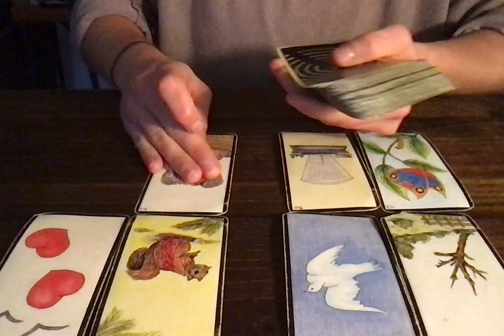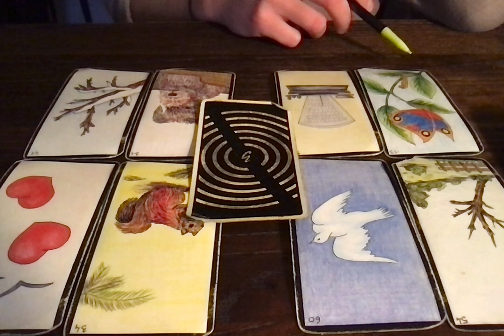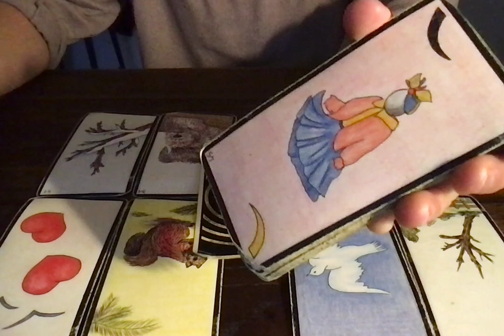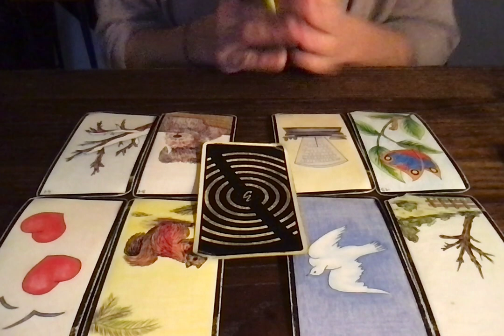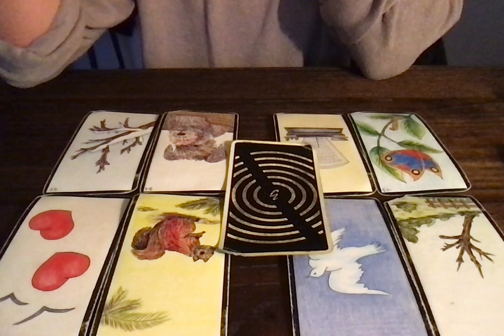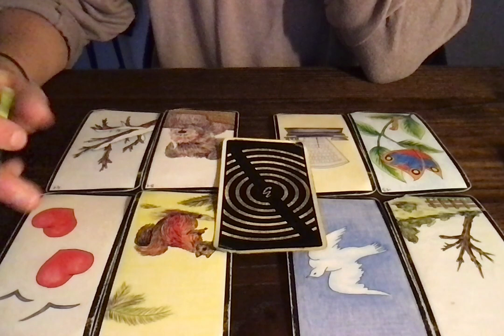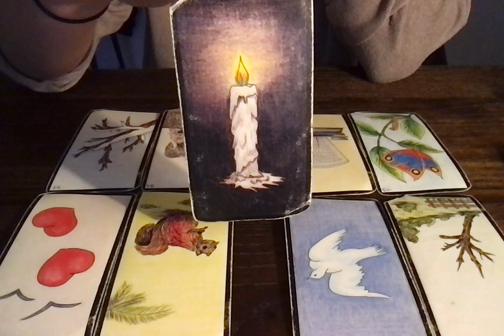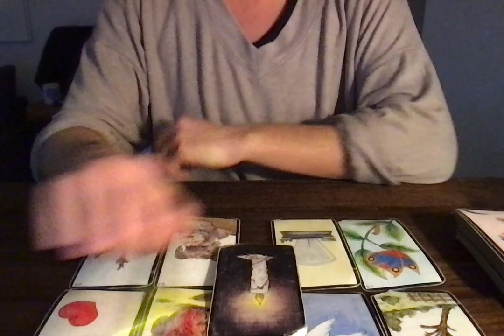CAPRICORNE (2E QUINZAINE) 15-31 JANVIER